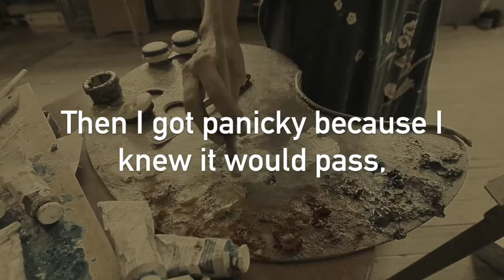"Painting Churches" at Wellfleet Harbor Actors Theater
"Painting Churches"
By Tina Howe
Directed by Daisy Walker
June 15 – July 9, 2017
Thursday through Monday at 8:00 p.m